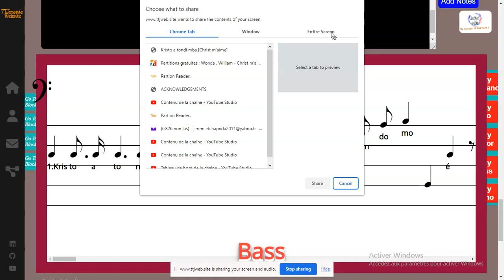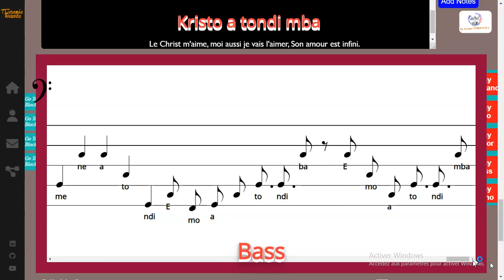Kristo a tondi mba - Djantio Ngongang / Aubin Mauger - Bass